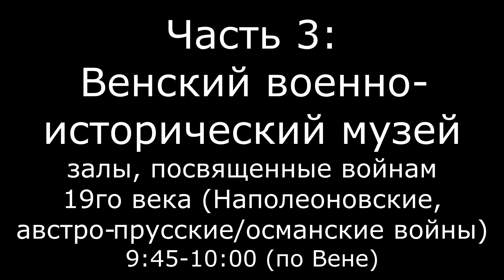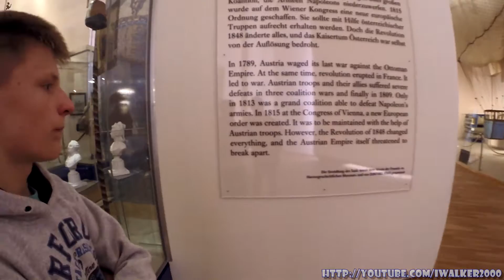Путевые Заметки.Вена,июль 2015: Военно-исторический музей Вены, история 19 века, ч.3/10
Поехали показать Святославу Вену - Военный музей Вены и Технический музей. А заодно и прогуляться по центру Вены.

Получилось целых 10 частей Путевых Заметок - из Военного музея с его основными залами и площадкой танков, с прогулки по центру Вены и жратвы в Hard Rock Cafe и из Венского Технического Музея. Некоторые - с активными комментариями Святослава (например), про танки.

В этом видео - продолжение экскурсии по Венскому Военно-Историческому музею, который находится в Венском Арсенале (читай - крепости), что недалеко от Центрального ЖД вокзала. Прогулка по залам, посвященным войнам 19 века - наполеоновские войны, революция, войны с Пруссией и становление новой Германской империи во главе с Берлином, войны с Османской империей и т.п. Смотрите... Продолжение - следует...

 * Путевые заметки-по дорогам мира - 30 июня 2015 - поездка Киев-Львов-Братислава, часть 2/3 - Львов-Ужгород -

* Путевые заметки - по дорогам мира - 20 мая 2015 - поездка из Львова в Братиславу, часть 1/3 - Польша

* Путевые заметки -по дорогам мира- 20 мая 2015 - поездка из Львова в Братиславу, часть 2/3 - Словакия